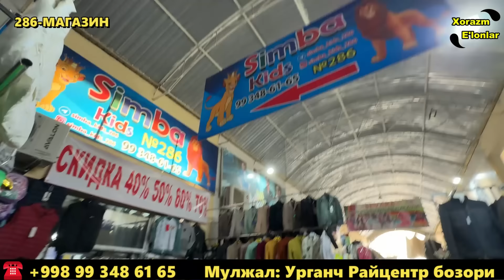99 МИНГ СУМ КУРТКА, 49 МИНГ СУМ ЖЕМПЕР. РАЙЦЕНТР БОЗОР НАРХЛАРИ СИНДИ